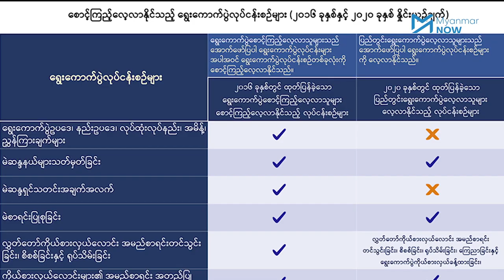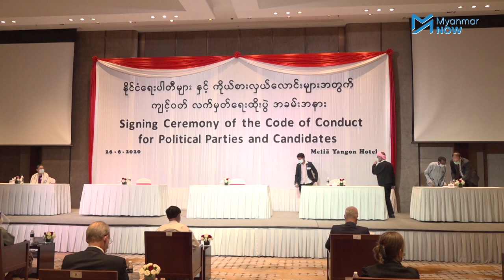လာမည့်ရွေးကောက်ပွဲ ပွင့်လင်းမြင်သာမှုအားနည်းနိုင်ဟု စောင့်ကြည့်သူများဝေဖန်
ပြည်ထောင်စုရွေးကောက်ပွဲကော်မရှင်မှ ထုတ်ပြန်လိုက်သည့် ပြည်တွင်းရွေးကောက်ပွဲလေ့လာသူတွေဆောင်ရွက်ရမယ့်လုပ်ငန်းစဉ်တွေတွင် အရေးကြီးသည့် လုပ်ငန်းစဉ်အချို့ လေ့လာစောင့်ကြည့်ခွင့် ပါမလာခဲ့သောကြောင့် လာမည့်ရွေးကောက်ပွဲကို ပွင့်လင်းမြင်သာမှုအားနည်းသွားနိုင်သည်ဟု ဝေဖန်မှုများ ထွက်ပေါ်လာသည်။